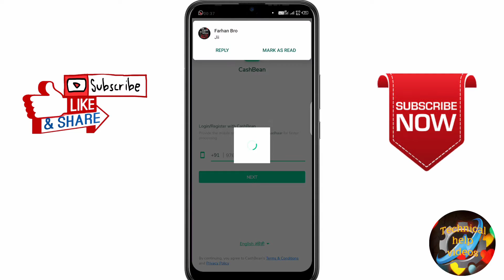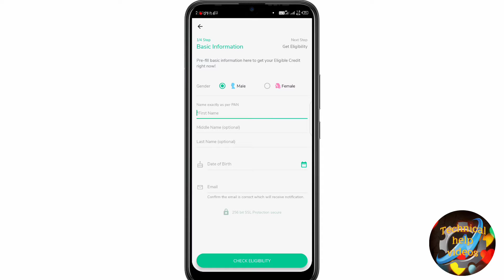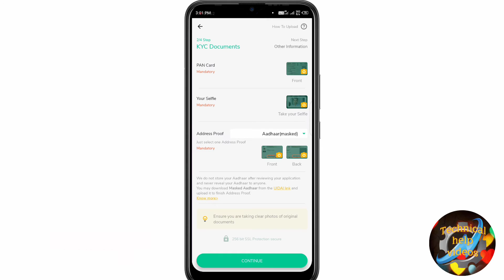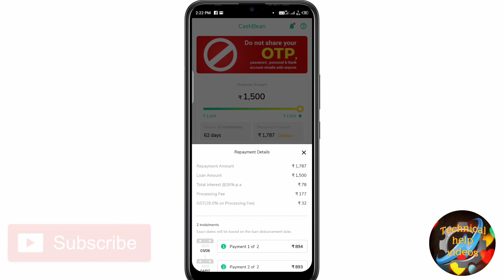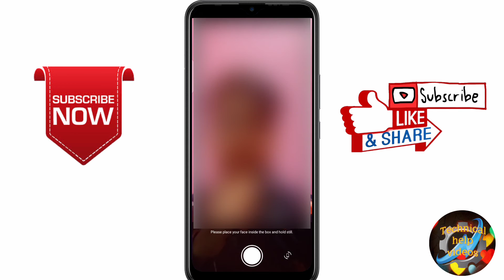Instant personal loan/cashbean loan 35000 tak/ online loan kaise le/how to take online personal loan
Hello Dosto,

aap sab logo ka apne you tube channel technical help videos me bhut bhut sawagat hai.

Dosto aaj me aap logo ko batane vala hu ki aaap 35000 tak ka loan mobile se 5 minute me kaise le sakte hai.bhut hi asani se bhut kam samay me.

Dosto is app me apko adhar card or pan card ki zrurt h bs aap pan card or adhar card par hi loan le sakte hai.vo bhi 35000 ka or pure 2 mahino le liye.

loan app
loan app
loan app

or vide ko like kr dena
bell icon ko press krna mt bhulna

loan app